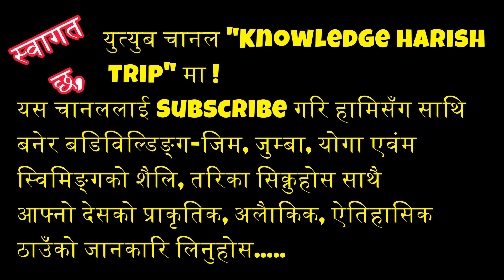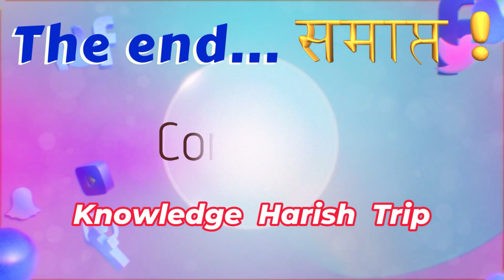Jagnaath Rath Yatra Darbarsquare Bhaktapur Part 8 | जगन्नाथ रथ यात्रा दरबारस्क्वायर भक्तपुर भाग ८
भक्तपुरको ऐतिहासिक क्षेत्र दरबारस्क्वयर शहरको विशेष चर्चा गर्दै यहाँ स्थित मठ मन्दिर अवलोकनका साथै दरबारस्क्वस्यर स्थित प्राचीन तिर्थ स्थलको अवलोकन